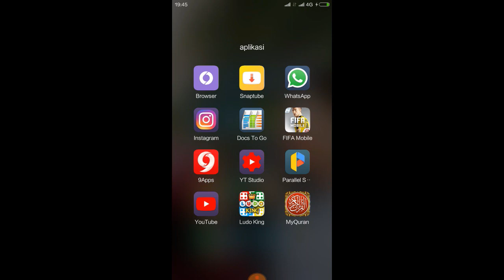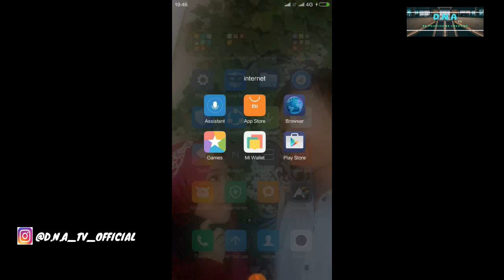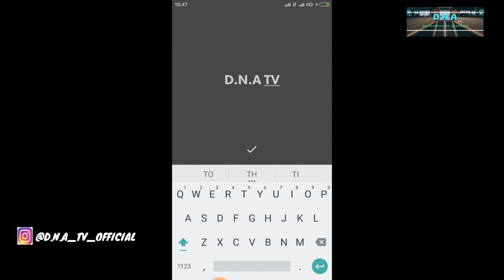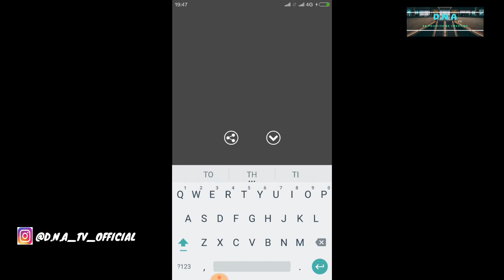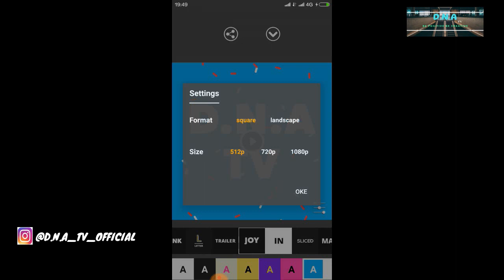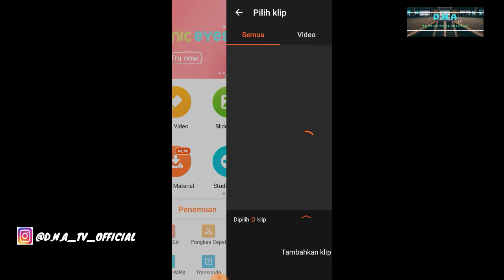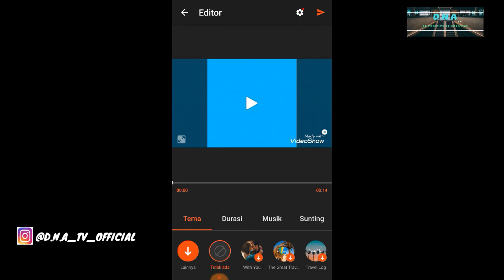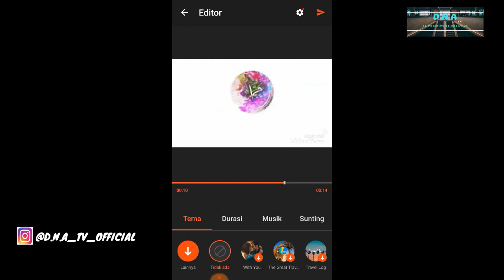CARA MEMBUAT INTRO VIDEO SANGAT GAMPANG DI ANDROID !!!!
assalamualaikum temen-temen...
Video kali ini, bagaimana caranya membuat intro untuk video di hp android